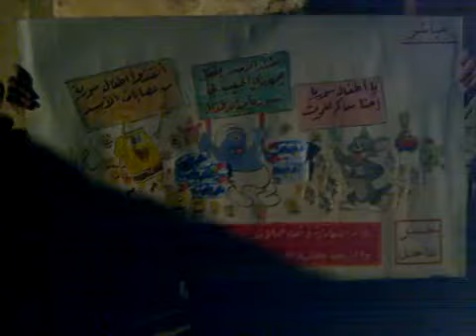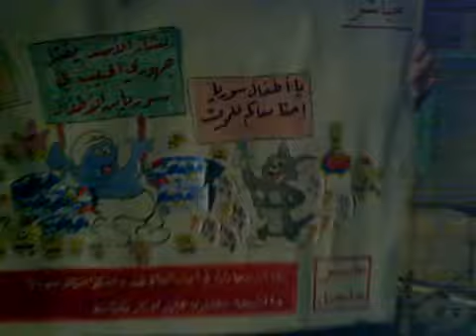3 2 Deir Ez Zor أوغاريت دير الزور حي الجبيلة , مظاهرة مسائية جمعة عذرا حماة سامحينا